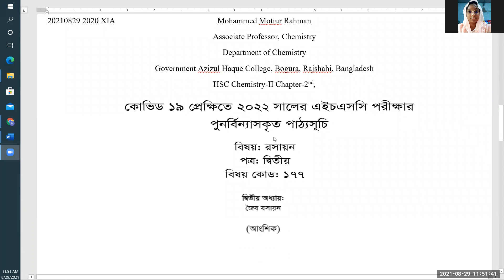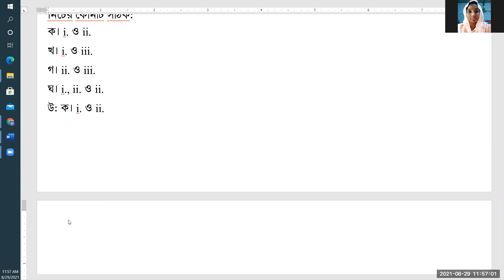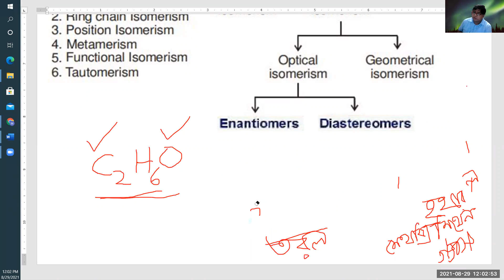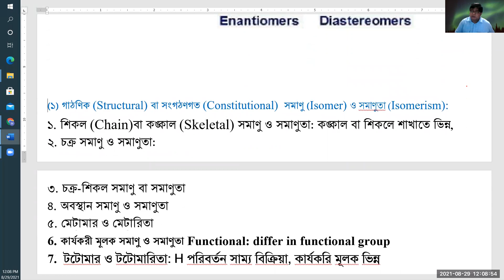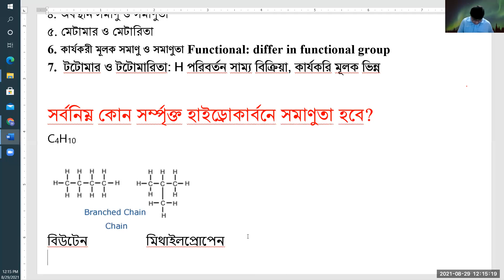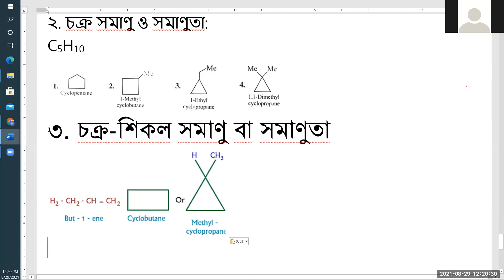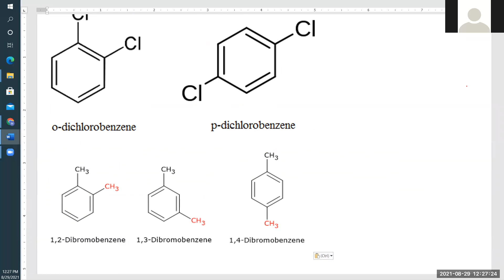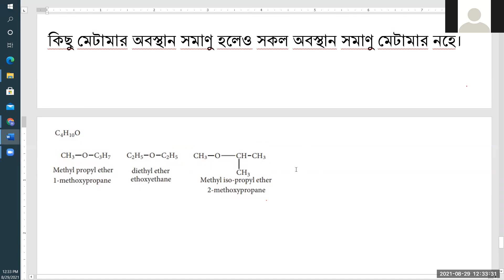Isomerism 1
Isomerism 1: Chain, Cyclo, Chain-Cyclo, Position and Metamer